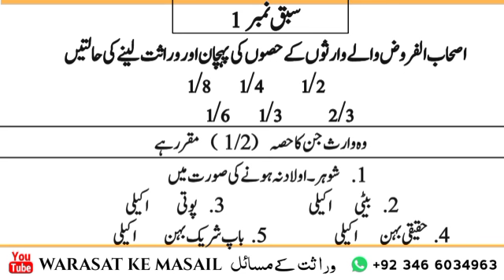warasat coures part1By mudssar salfi